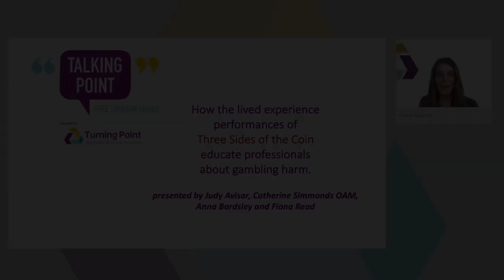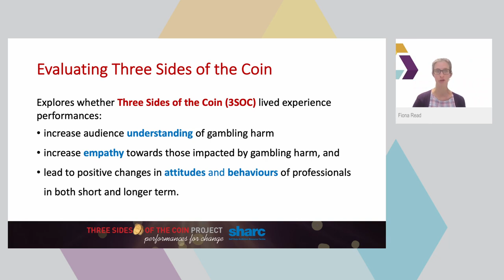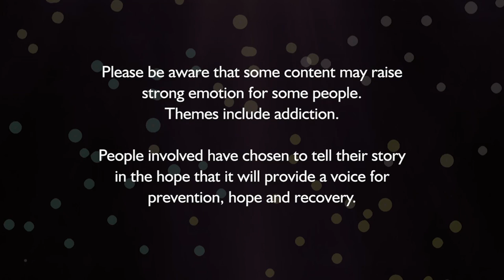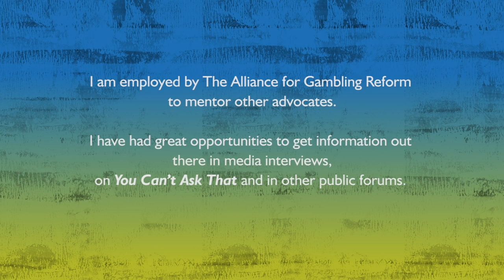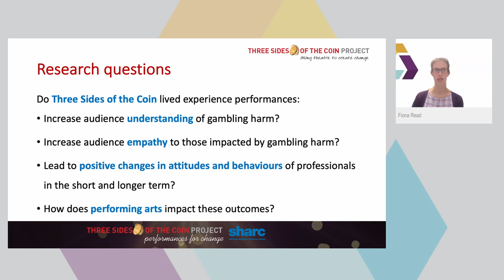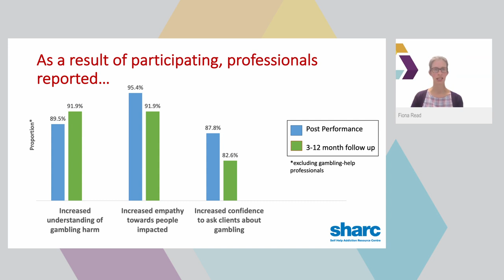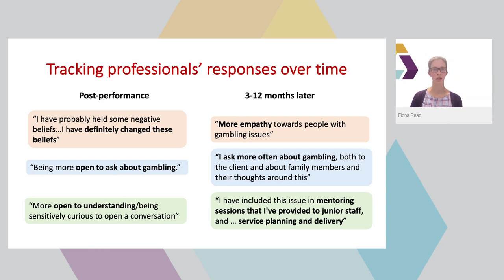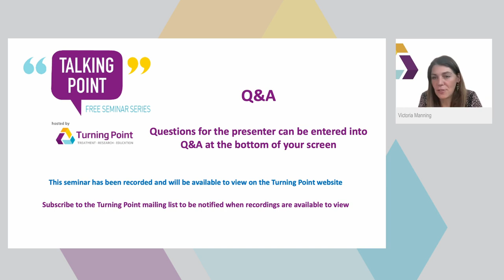How Three Sides of the Coin performances empower people with lived experience of gambling harm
Presented by Judy Avisar, Catherine Simmonds OAM,
Anna Bardsley and Fiona Read

Deakin University in collaboration with Three Sides of the Coin (3SOC) evaluated the use of lived experience performances as an education tool for professionals. Three Sides of the Coin empowers people with lived experience of gambling harm to educate the community and professionals about gambling harm and its intersection with alcohol and other drug use, mental health, family violence and crime.

This presentation will explore how being fully immersed in the lived experience of gamblers and affected others through performance was a powerful way for professionals to connect with the issues at an emotional and cognitive level. The evaluation showed there was an increase in the understanding of gambling harm, as well as changes in attitudes and practice among professionals including a greater empathy and confidence to ask about gambling, and a willingness to discuss gambling harm and support those affected. The research findings will be complemented by a short 3SOC Recovery Gamble video story, crafted artfully with animation and music, exemplifying the power of lived experience stories in understanding the intersectionality of gambling addiction.

Presenters: Judy Avisar, Catherine Simmonds OAM, Anna Bardsley and Fiona Read.

Judy Avisar, (from SHARC Self Help Addiction Resource Centre VIC) has coordinated Three Sides of the Coin gambling harm project since its inception 11 years ago. Judy has passionately carved a pathway for 3SOC over 11 years so that today it is recognized as a successful model for Professional Development in allied sectors (mental health, drugs, alcohol, family violence, criminal justice). Judy established the partnership with Deakin University and oversaw the data collection.

Catherine Simmonds, OAM is the artistic director of 3SOC. Her focus is the space between the ‘lived experiences’ of communities and the language of art. For 3 decades she has provided people with a creative space in which to ‘discover the need to speak and speak the unspoken’. She works together with participants to transform their stories into performance.

Anna Bardsley, a retired businesswoman, lost ten years of her life to poker machines. Her work as an advocate for reform began ten years ago. She is a founding member of Three Sides of the Coin and is committed to changing the conversation about gambling harm in Australia by elevating the voices of people with lived experience. Anna has numerous television and speaking credits including the ABC production ‘You Can’t Ask That’, podcasts, radio and television interviews.

Fiona Read, Senior Manager, Health Promotion and Engagement, Access Health and Community. Fiona coordinated the research, supporting the study design and ethics with Deakin University, and reviewed the evaluation from a public health perspective when working at Link Health and Community.